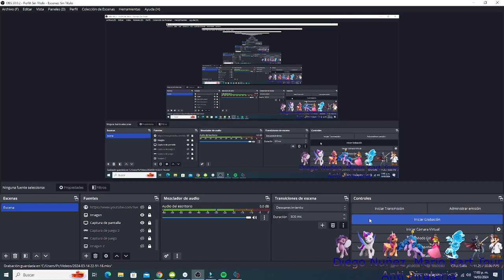Gameplay Mario Party Super Stars